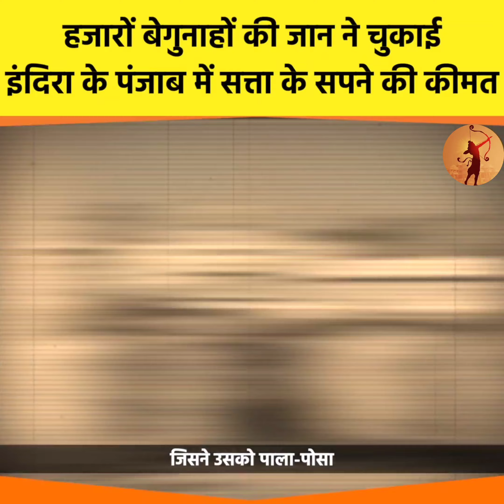Operation Blue Star। कैसे भिंडरावाले जैसे खालिस्तानी को कांग्रेस ने राजनीतिक पद दिया थाbhindrawale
Operation Blue Star। कैसे भिंडरावाले जैसे खालिस्तानी को कांग्रेस ने राजनीतिक पद दिया था